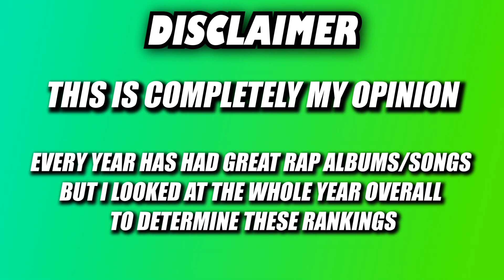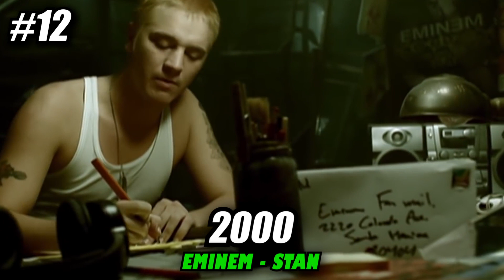RANKING EVERY YEAR OF RAP MUSIC [1979 - 2021]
In this video I rank every year of hip hop from 1979 to 2021. This is all my opinion and I tried to look at each year as a whole and not just on one or two good albums. I mainly focused on mainstream rap music from each year. Enjoy the video!

2Pac
Kendrick Lamar
Polo G
Drake
Nas
Joey Bada$$
A$AP Rocky
Biggie Smalls
NWA
Denzel Curry
Eminem
Outkast
Lil Yachty

and more!